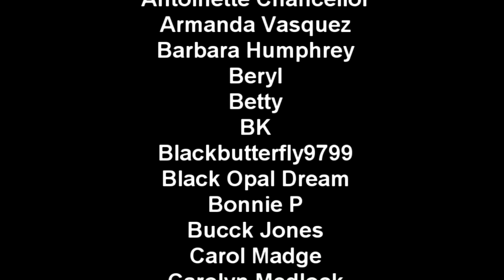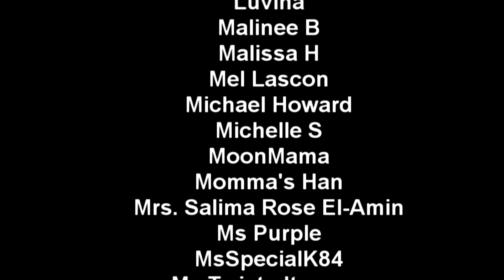My Biggest Give Away Ever!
My biggest give away every on my channel. Here is are the products available and how you can claim your give away.

Wait for a confirmation response from me. Then send me your address. Using the same email, visit paypal and pay the required shipping cost. Thanks and good luck.

Here are the list of products and estimated shipping cost. CA and surrounding states.

Ceramic Cooker    $5.00 - CA $7.00
Frying Pan  $8.00 - CA $10.00
T- shirts 3 Mediums | 3 Large  $5.00 -  CA $7.00

CANDLES - shipping cost $8.00 - CA $12.00

Butt Naked 4
Strawberry Shortcake 5
Irish Moss 3
Oak Moss & Amber 8
Fierce 2
Honeydew Melon 2
Lush Linen 3
Grapefruit & Mangosteen
Fig Tree 6
Blood Orange 3
Feng Shui Metal 9
Feng Shui Wood 5
Feng Shui Earth 4
Feng Shui Water 3